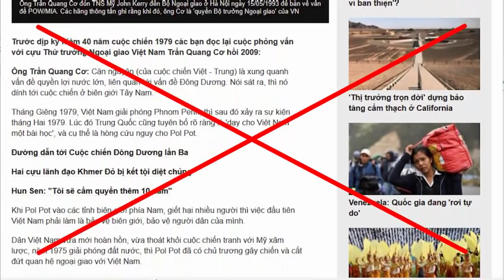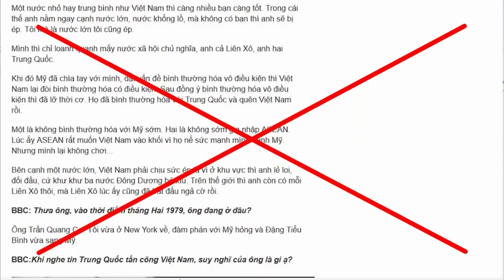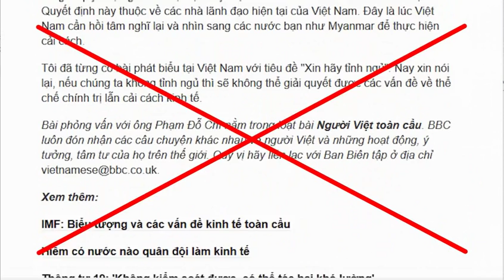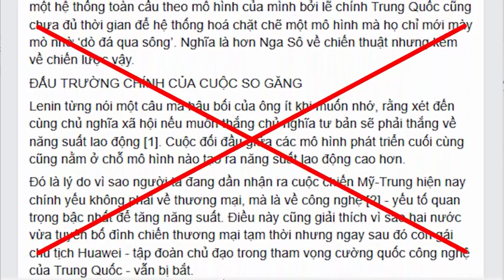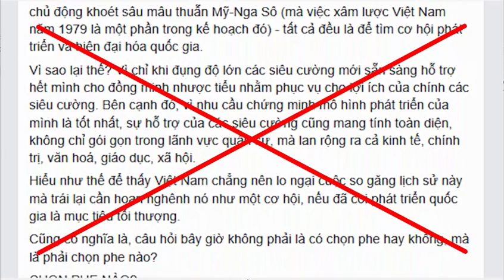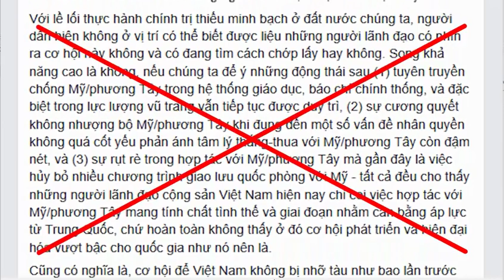Đòi liên minh với phương Tây, Nguyễn Anh Tuấn và giới zân chủ phơi bày bản chất cơ hội, chụp giật